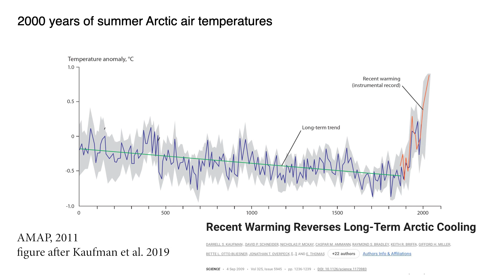abrupt Arctic warming preventing the next ice age